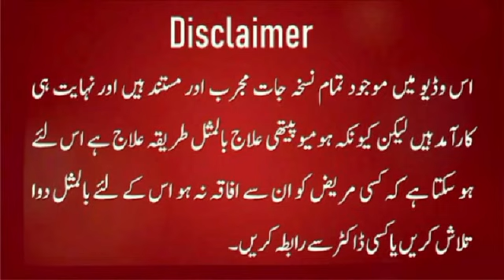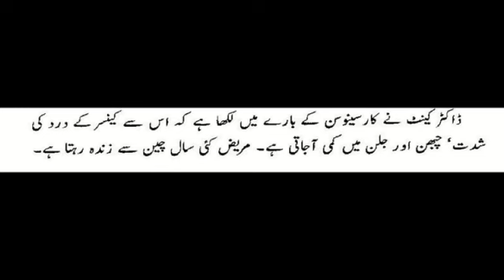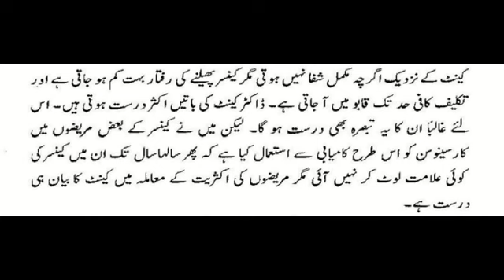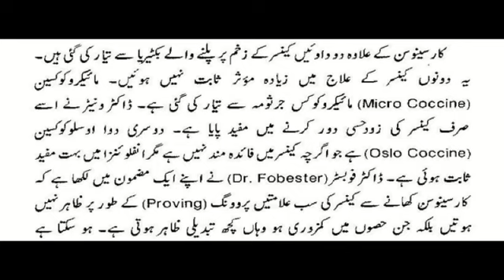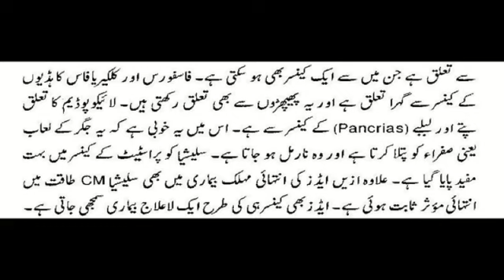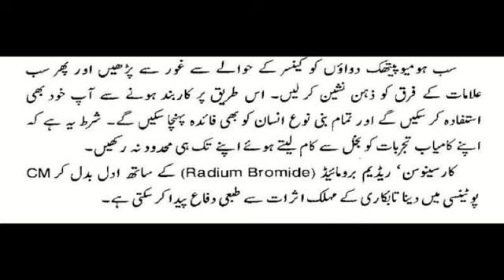Carcinosin 30, 200, 1M, CM homeopathic medicine uses in Hindi | Benefits of Carcinocin |Cancer ilaj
Hi friends, i am Dr. Zahoor ul islam Shahid, watch my video to know about the uses of homeopathic medicine Carcinocin 30, Carcinocin 1M, Carcinocin 200, Carcinocin CM. You will also get knowledge about the benefits of carcinocin in hindi. You can also know about Carcinocin homeopathic medicine uses in Hindi.

Carcinosin is a homoeopathic remedy that is useful in treating carcinoma. It provides relief from haemorrhage and pain associated with it. Digestive disorders such as indigestion and accumulation of gas can also be treated by its use. Based on homeopathic formulation, it is safe to use. Cancer ka homeopathic ilaj